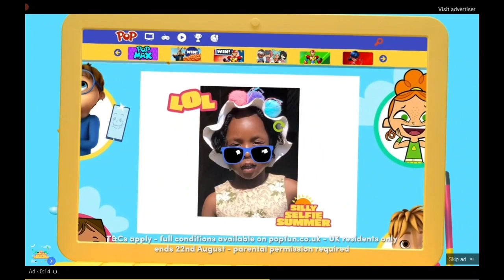POP UK Silly Selfie Summer Promo (YouTube Ad Version)